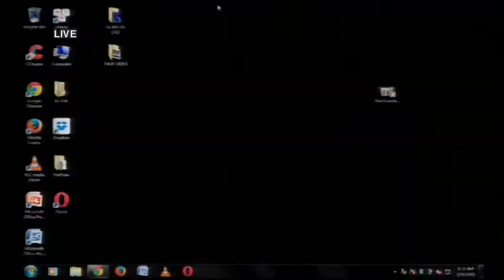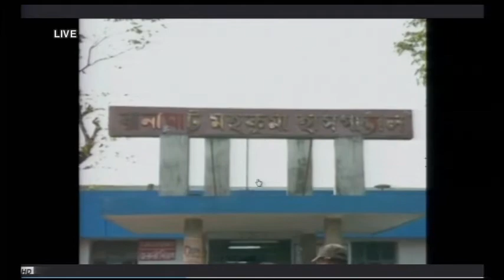THOI SU THE GIOI 2015 03 16 Part 3